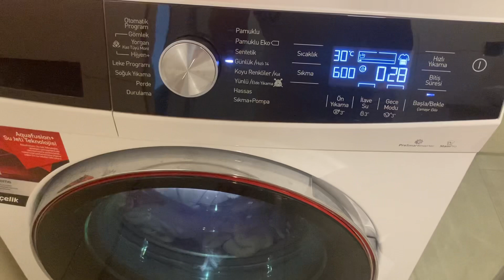15 🌿 Sessiz Vlog | En Sıcak Gün 🥵 | Soğuk Kahve | Çamaşır Günü